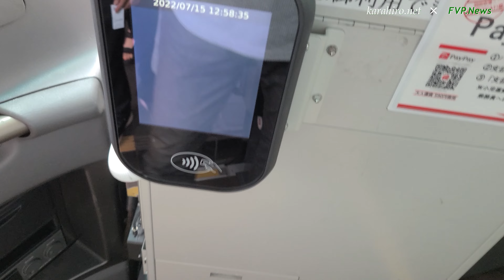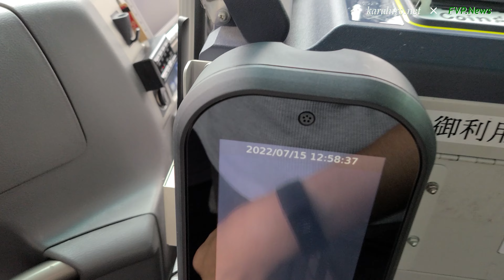本日開始!!京急リムジンバスがNFCコンタクトレス決済対応（羽田空港⇔横浜）